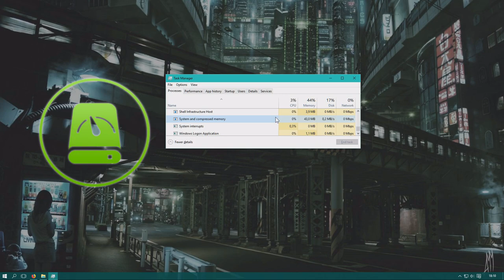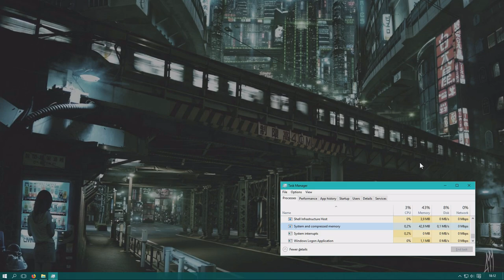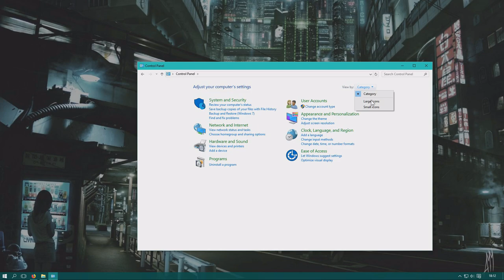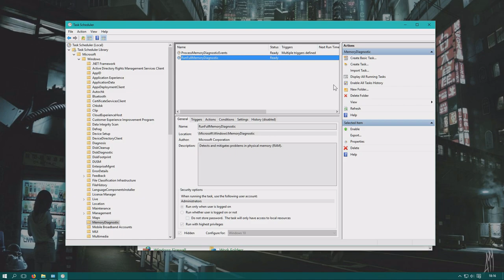How to disable "System and Compressed Memory" in Windows 10 - Tech Tutorial (2024 Working)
This tech tutorial explains how to disable System and Compressed Memory in Windows 10, 2024 working tutorial, a common cause to 100% disk usage on modern windows systems. If your disk is constantly reading and writing files and you can see its 100% or when idle, above 10% something is wrong and this is the solution to fix this issue when System and Compressed Memory takes too much juice from you CPU and hard drive disk (HDD) or solid state disk (SSD).

Willing to spare me some cash for coffee/fika, and did this video help you, saved you time or money? Much appreciated :)

Licensed to me according to our agreements.